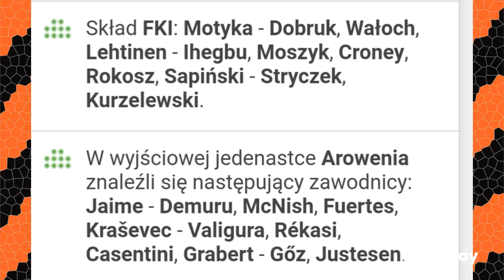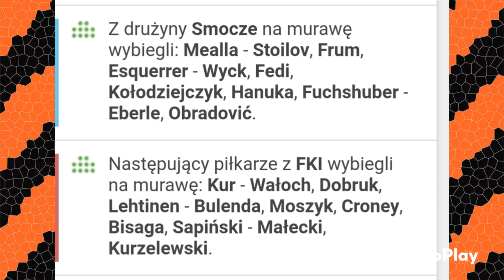Turniej Herosów 2021 ⚽ Dzień 2 ➡️